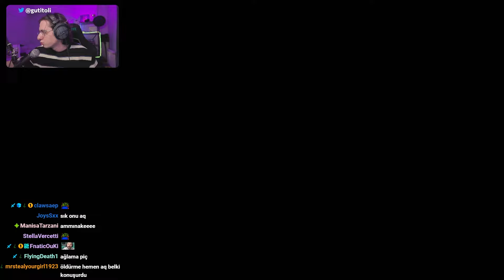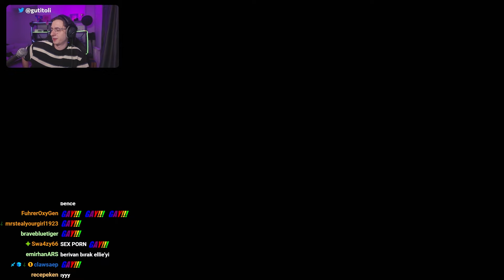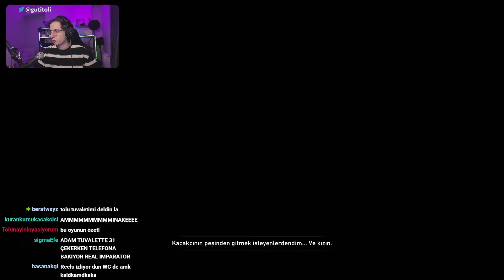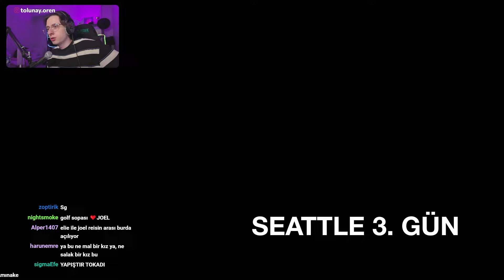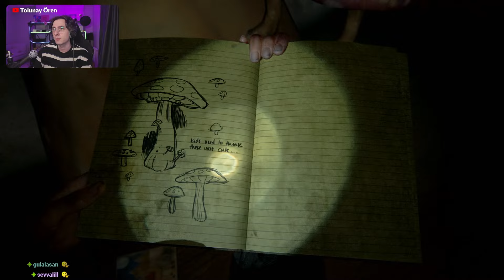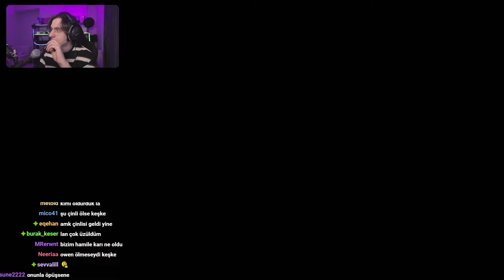TEHLİKELİ GÖREVLER VE HAYATTA KALMA MÜCADELESİ | THE LAST OF US PART ll BÖLÜM 5